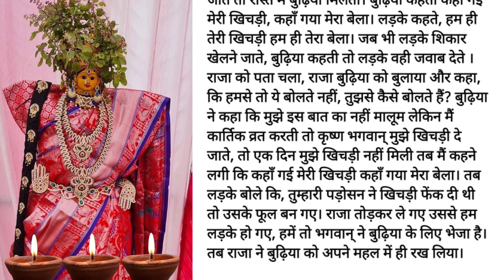kartik maas ki katha 7, kartik maas ki kahani 7, kartik snan ki katha 7, कार्तिक मास की कथा 7